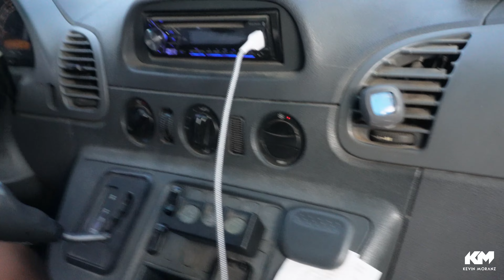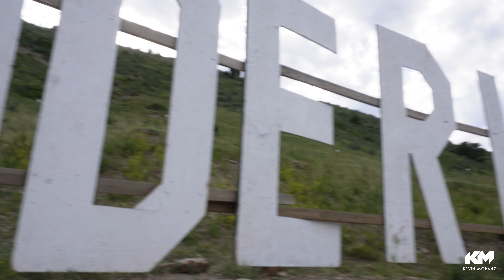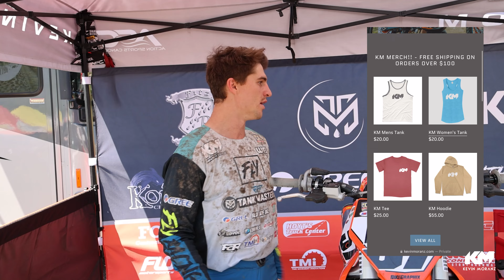BACK IN ACTION - MORANZ MAFIA (Thunder Valley Pro Motocross)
Jumping into the Pro Motocross season a couple rounds in is never easy. With 4 days of MX prep we plunged into the deep end to see where we stand. Just shy of our goals but it's time to start building! Enjoy the vlog from round 3 of Lucas Oil Pro Motocross. We appreciate all the love in the pits for our content. If you'd like to spread the love and help support our racing / continued content join the Moranz Mafia through our Patreon for behind the scenes footage and giveaways from Oakley, Acerbis, and even a Polar watch click the link below!
To ensure we can continue the vlog for outdoors become part of the Moranz Mafia :)
V/C: Clutch Media
Footage provided by: RH Media